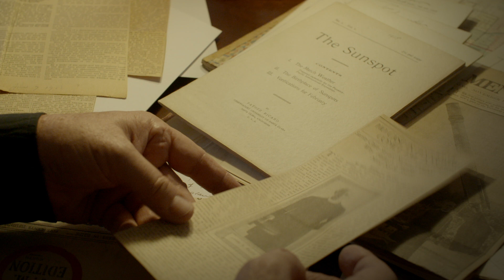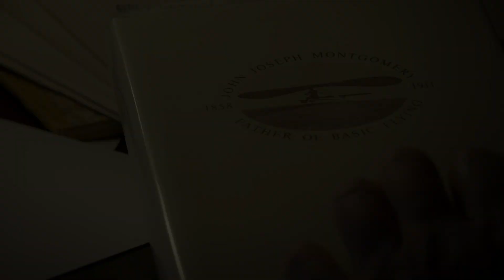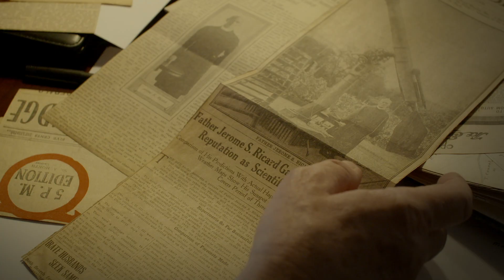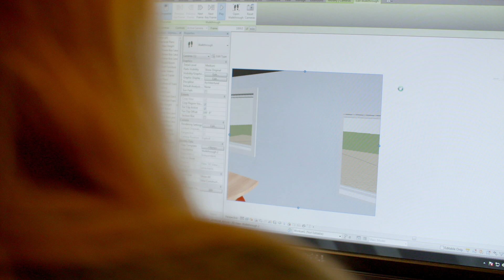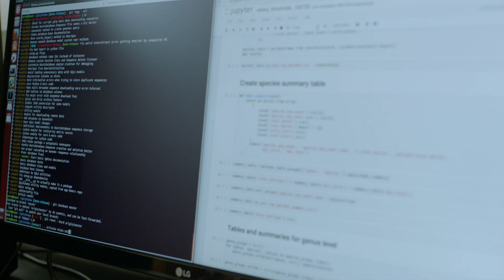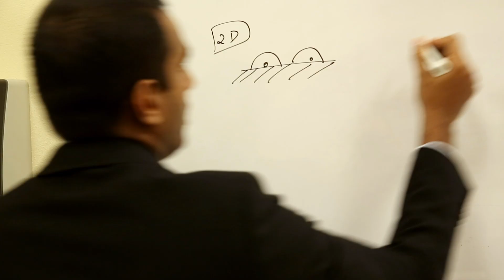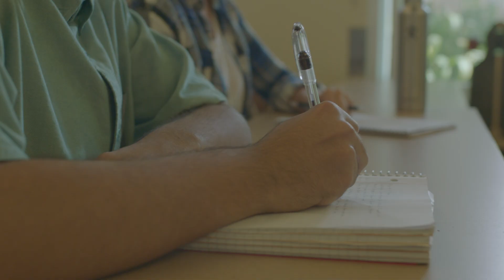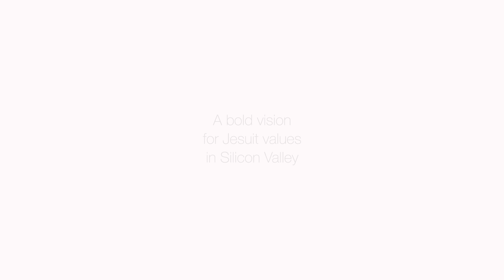Santa Clara University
"The Future Favors the Bold" (Campaign Anthem)